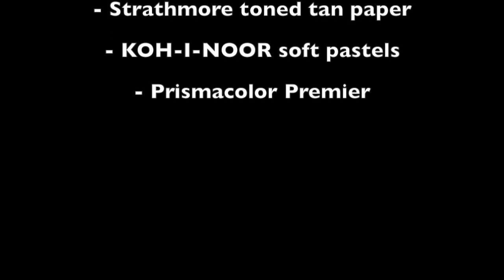Park Jimin - Speed Drawing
It's been five months, hi.
So I usually do my sketches by tracing the outlines bc I have 0 fun sketching. But this was all about practicing to draw on toned paper and drawing with pastels so I just started without any sketch, hence why we have to ignore that his nose might be a tad too short and one ear is longer than the other lol
materials as stated koh-i-noor soft pastels, prismacolor premiers and strathmore toned tan paper

song: park jimin - serendipity (full version) from loveyourselfanswer